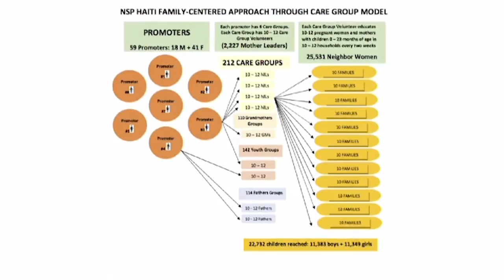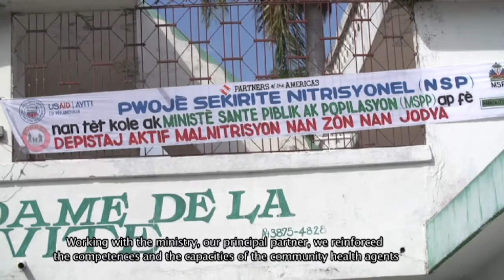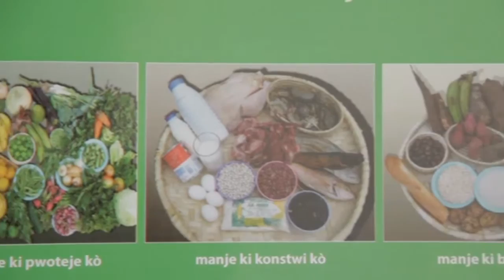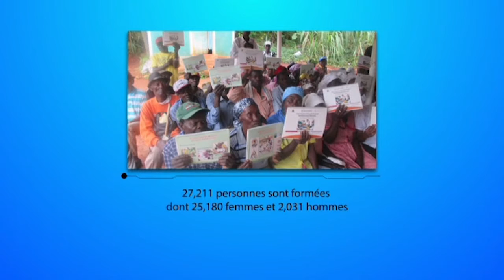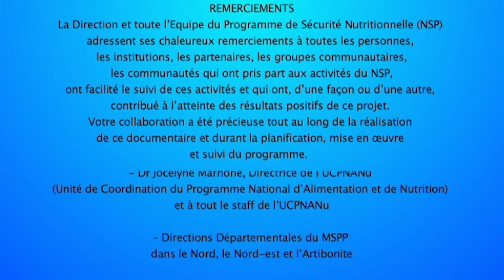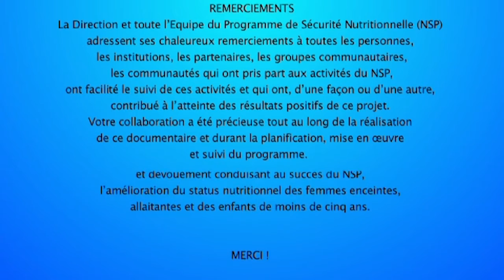Interview Dr Desinor USAID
Le Dr. Olbeg Desinor fait le point autour du
Programme de Sécurité Nutritionnelle financé
par l'USAID, clôturé le mercredi 25 mai 2016